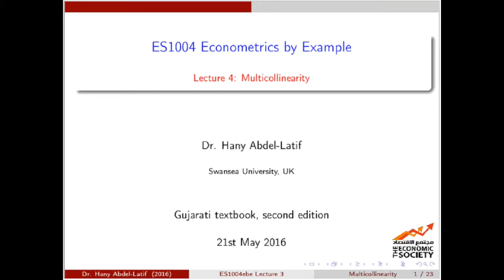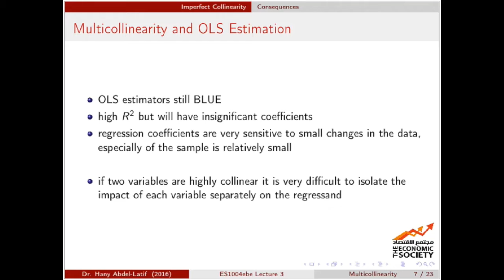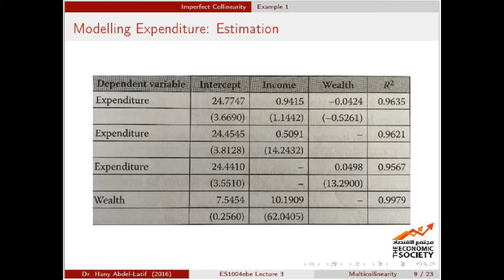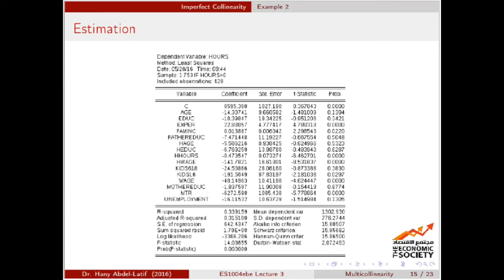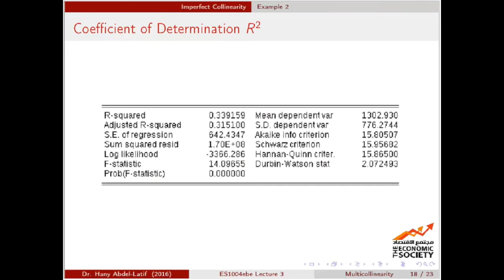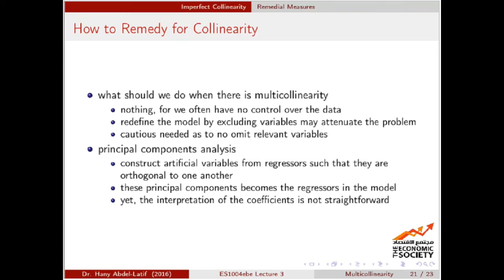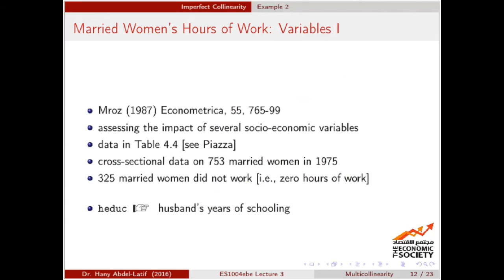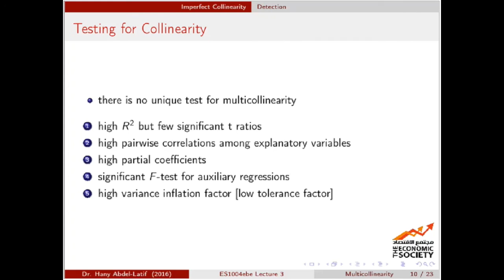محاضرة (٤): الارتباط الخطي المتعدد بين المتغيرات المستقلة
المحاضرة الرابعة من مقرر الاقتصاد القياسي بالأمثلة
تتناول هذه المحاضرة مشكلة الارتباط الخطي بين المتغيرات المستقلة
Access Code: es1004access